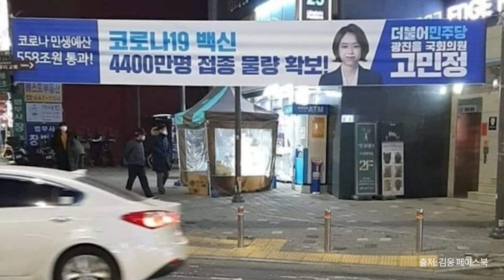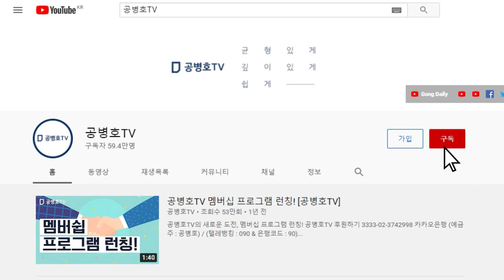백신거지... / "교역규모 7위 국가, 어떻게 하다가 100위권 밖의 르완다와 어깨를 나란히" [공병호TV]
Bitcoin : 3MTW849AkP2ftLeSK2teZHMmzLu7Z83s9U